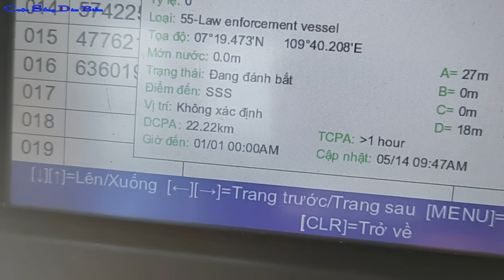CÂU CÁ BIỂN TRƯỜNG SA 21│Ra Điểm Nóng Trường Sa,Đánh Lưới Chuồn,Câu Cá Hà Lan,Đuôi Dài.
Tiếp tục hôm nay anh em mình lại chạy ra gần biên,bủa lưới chuồn kiếm cá làm mối và câu cá,được cá hà lan,đuôi dài,đỏ mắt.
    Ngư Dân Việt Nam đã trải qua biết bao nhiêu phong ba bão tố,chịu khổ,chịu thiếu thốn về vật chất lẫn tinh thần nhưng khó có ai biết được,thì em là CUỘC SỐNG DÂN BIỂN xin được phép ra khơi cùng họ để ghi lại nhựng hình ảnh đó,để chúng ta hiểu hơn về cách đánh bắt cá,cách họ sinh hoạt trên biển như thế nào ?